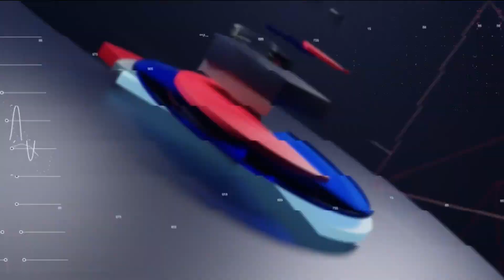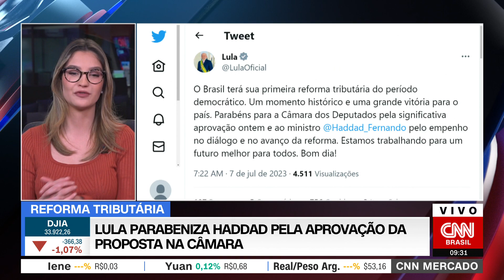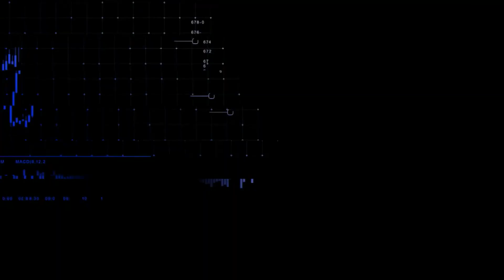Futuro do Ibovespa opera em alta nesta sexta; dólar sobe | CNN MERCADO - 07/07/2023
O Ibovespa Futuro abre em alta, com a aprovação da reforma tributária no radar. O dólar sobe, cotado a R$ 4,93. Confira as principais informações do mercado na primeira edição do dia do CNN Mercado, com Muriel Porfiro.